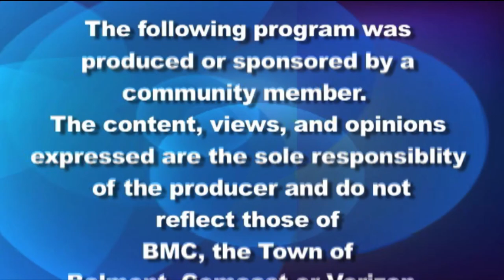Belmont Journal: Meet Dana Bickelman, Belmont's new COA Director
Anne Marie Mahoney interviews Dana Bickelman, the Belmont Council on Aging's new director.